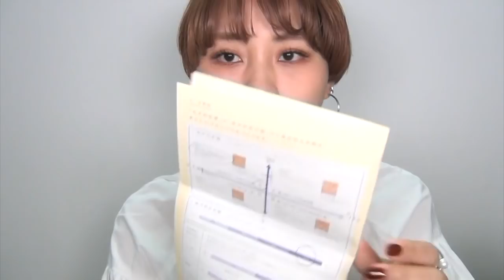【skincare】スキンケアで乾燥に負けない美肌を作るぞ！！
こんな時間にこんにちは！ながたです。

わたしのチャンネルを見にきてくださってありがとうございます！
そして、いつも見てくださってる方もありがとうございます！！！

今回はスキンケアを新しくしたのでご紹介します！
秋花粉に負けないように保湿頑張りますm(._.)m

e.m. ネックレス

フープピアス
雑貨屋さんで買いました！

指輪
古着屋さんで買いました！

パールのリング
e.m

メルヴィータ　ウォーターオイルデュオ